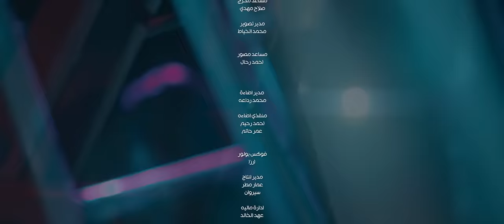يوسف السالم - ماعوفك |Youssef Al-Salem - Ma Aufak (Video Clip) |2022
يوسف السالم - ماعوفك - 2022
بمشاركة الفنان ( جلال الزين )
كلمات : حيدر الاسير
الحان : عامر رافت
توزيع ومكس : نور تيم
كيتارات : Mahan
ادارة اعمال : زيوني الحلي
اخراج : فهد الخالد
انتاج : علي جعفر
تسويق الكتروني : AV-MEDIA
ماعوفك الاخر نفس
والحد مماتي
يلي عليك انته
فقط توكف حياتي
ماكايل الغيرك
ابد تاج و اغاتي
وياك يا عمري
صرت شوف شحلاتي
راهملي جدآ
لغيرك مشاعر
ما ترهم اصلن
شيحسبه حبك
ملايار رقمآ
يل انته مخلوك
الكلبي حسرآ
العالم ابد ماينحمل
ساعه بغايبك
ماجيتني صدفه ابد
انت الله جابك
مرتاح وياك بشكل
حتى بعذابك
امنيتي اصير اني عطر
واغفى بثيابك
الله علينه
نخبل حبايب
لو عني تبعد
يعني مصايب
محلي حياتي
وشلون احزن
مضوي عيوني
من تغيب يعمن